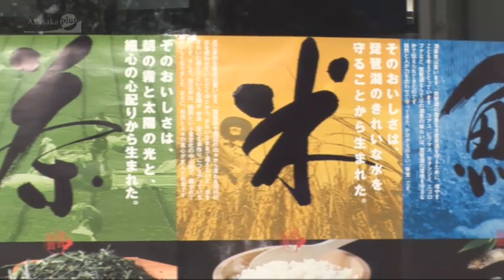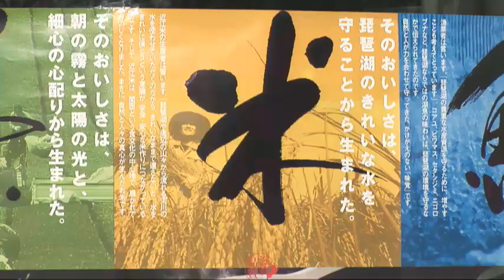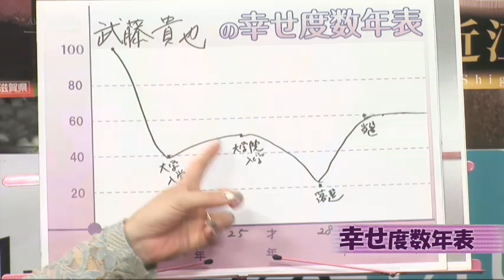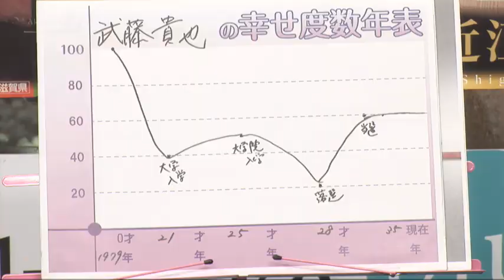みわちゃんねる 突撃永田町！！第138回目のゲストは、自民党 武藤貴也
みわちゃんねる　突撃永田町！！第138回目のゲストは、自民党　武藤貴也　衆議院議員です。